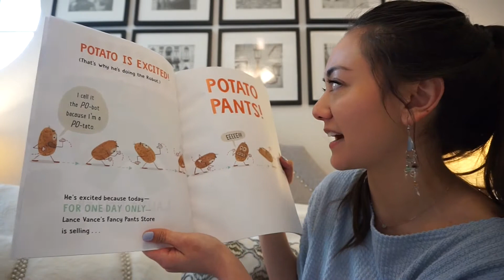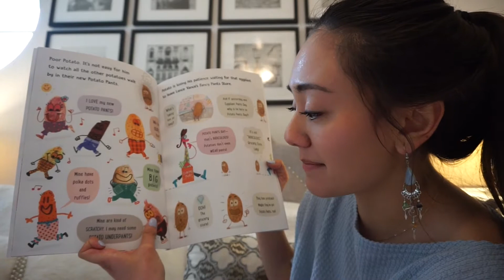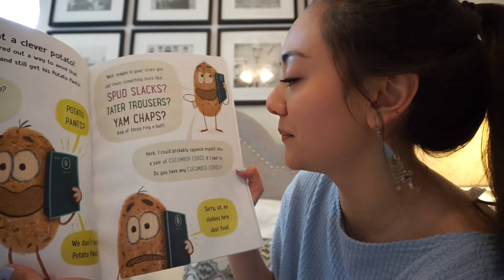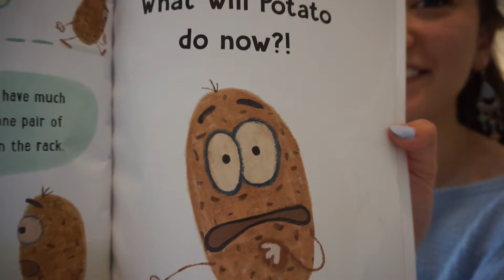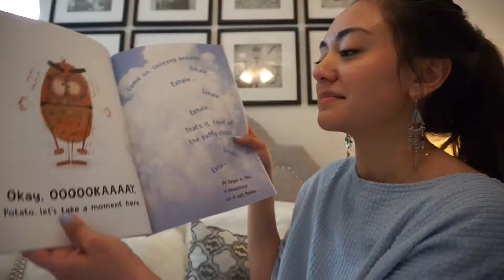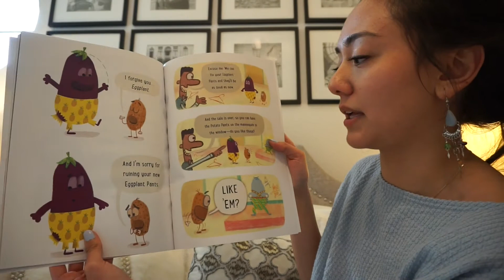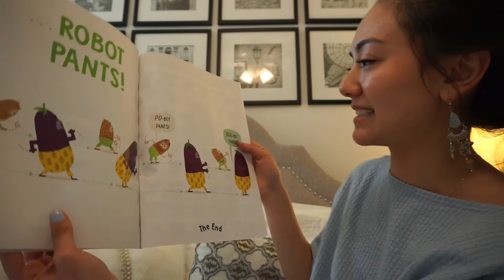Potato Pants! by Laurie Keller | READ ALOUD